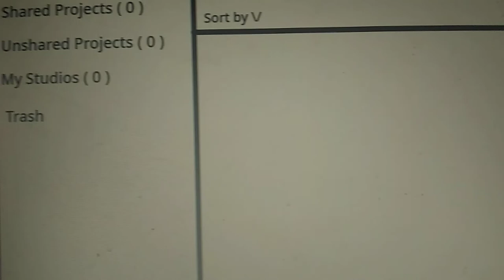MY LAST BAD VIDEO